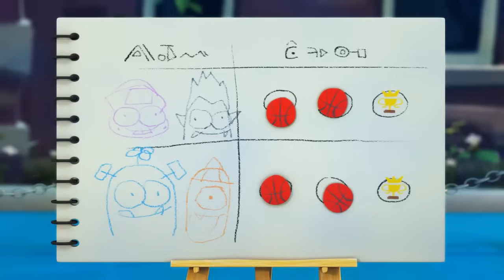SPOOKIZ | 훌라는 화장실이 필요해. | 재미있는 만화 | WildBrain